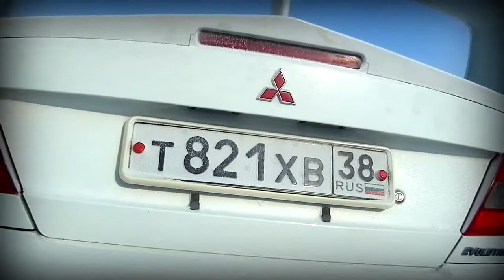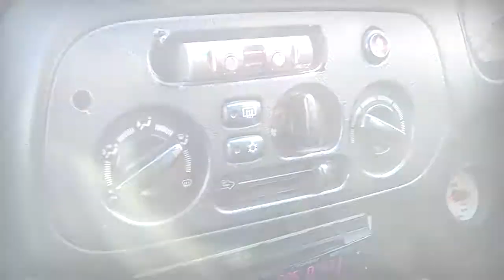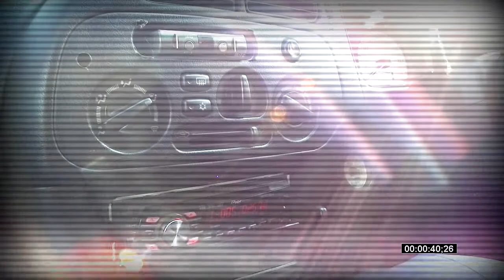Mitsubishi Lancer EVOLUTION IV, 1997, 4G63T, 280 hp - краткий обзор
Mitsubishi Lancer Evolution это, как известно, спортивный вариант Митцубиси Лансер. Модель известна довольно давно, с 1992 года, когда первое поколение Эво было построено специально для Чемпионата мира по ралли. В нашем видео модель 1997 года выпуска, 4е поколение Эво, комплектация RS (двигатель 4G63 turbo, 280 hp), что означает, что это именно суровая машина для соревнований, того поколения, с которого к модели начала приходить мировая популярность. Именно на 4м Эво в 1997м году гонщик Томми Мякинен одержал победу в ралли 4 раза подряд.